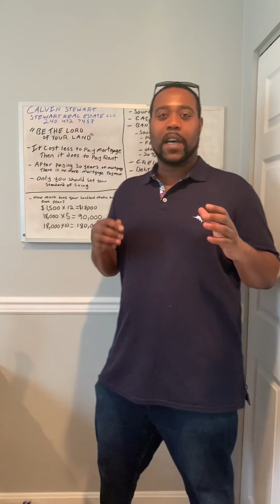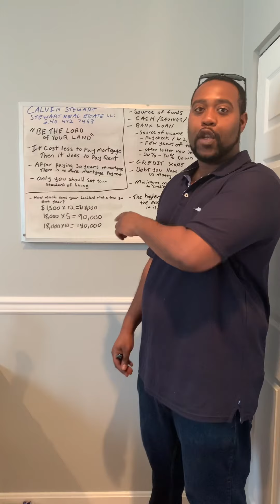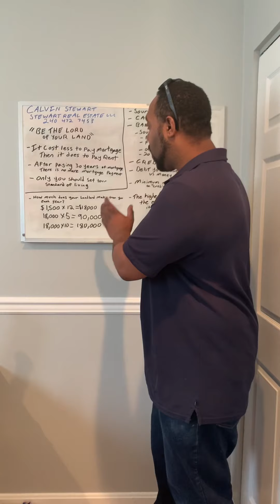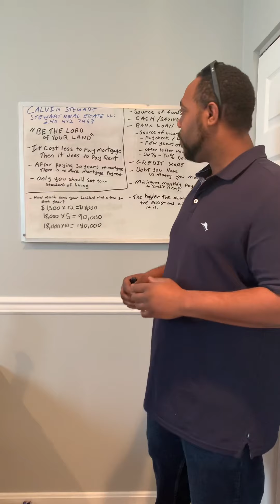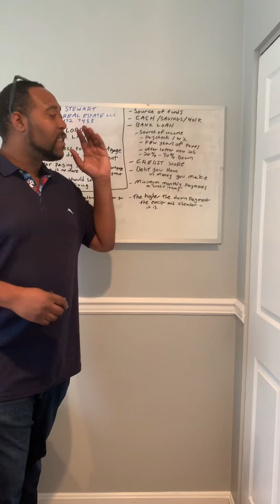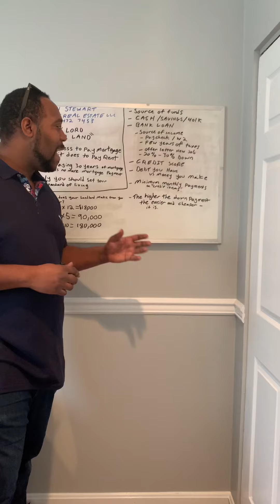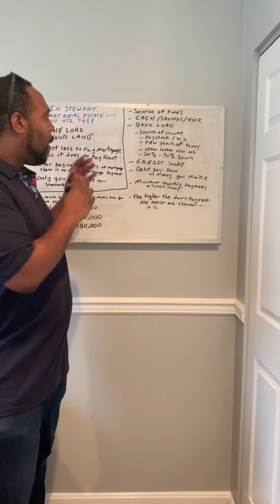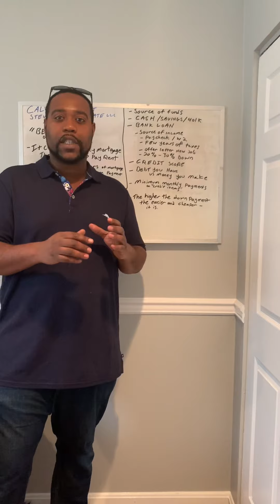Become the Lord of your Land!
Still renting in 2020? Don’t let another decade go by without owning your own home. It could cost you hundreds of thousands!